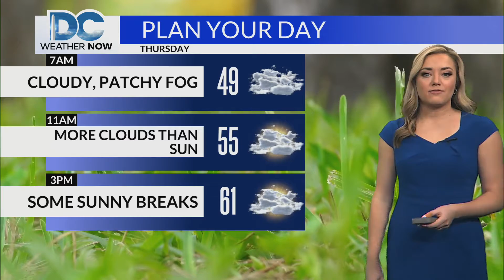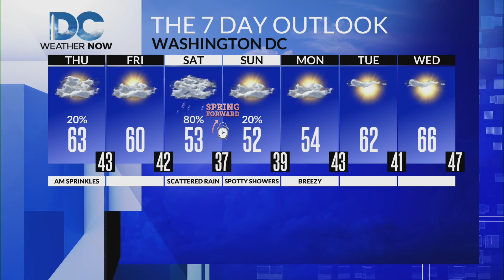Thursday, March 7th, 2024 Meteorologist Jackie Layer's forecast for the DMV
Drier weather prevails the rest of today after a few lingering sprinkles this morning.  With more sunshine expected this afternoon, highs will reach into the low to mid-60s.  Tonight, under partly cloudy skies, temperatures will dip into the upper 30s to lower 40s overnight, so it will be a cooler start tomorrow morning compared to the last several mornings.  Friday brings a mix of sun and clouds with highs in the upper 50s to lower 60s. Rain returns Saturday with a few snow showers possible for the mountains early Sunday. while the rest of the region will be mainly dry.  It will be cooler both weekend days with highs in the lower 50s.